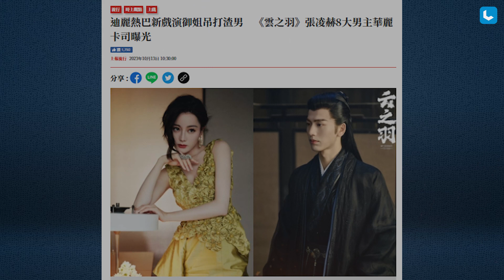Dilraba Dilmurat Akan Gandeng 8 Aktor Populer di Drama Barunya, Mulai Dylan Wang Hingga Chen Zheyuan